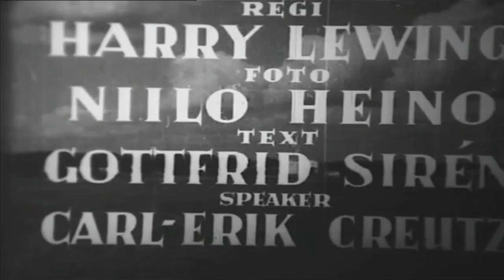Lovisa - Idyllernas stad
Ett kort klipp från reklamfilmen "Lovisa - idyllernas stad" från 1951.